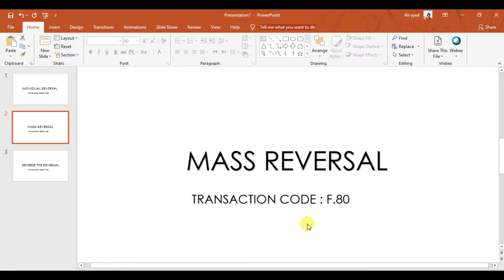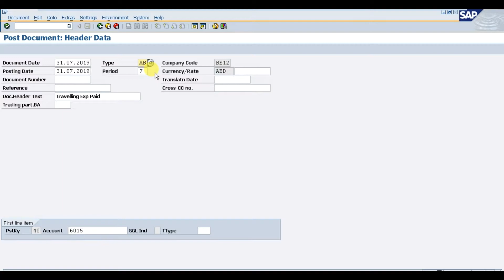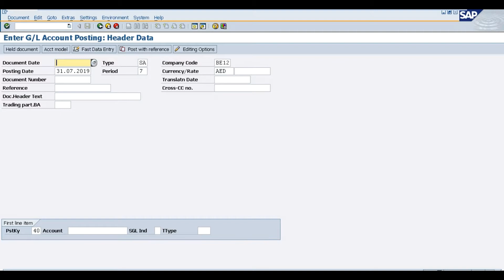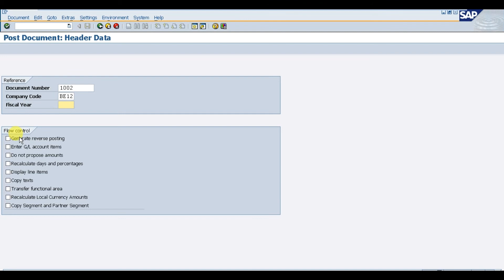Reverse the Reversal in SAP FICO Part 4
In this Video, we discuss about the Reversal in SAP-FICO.

REVERSALS

* INDIVIDUAL REVERSAL    FB08
* MASS REVERSAL     F.80
* REVERSE THE REVERSAL    F-02

We also provide trainings on the following Accounting Software's

1. SAP-FICO. (Financial Accounting & Controlling)
2. SAP-MM. (Materials Management)
3. Sage 50 Peachtree US Edition
4. Sage One Cloud Accounting – Middle East Edition with VAT
5. Sage 50 Business Cloud Accounting – UK Edition.
6. Sage 50 Accounts Cloud Accounting – UK Edition.
7. QuickBooks Enterprises – US Edition.
8. QuickBooks Accountants – UK Edition with VAT
9. QuickBooks Premier – UK Edition with VAT
10. QuickBooks Pro – UK Edition with VAT
11. QuickBooks Online Essentials.
12. QuickBooks Online Plus.
13. Tally ERP 9
14. Advance Excel
15. Microsoft Office 2016